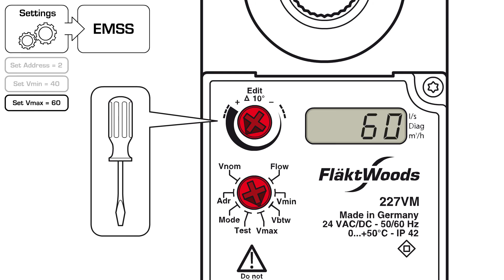IPSUM EMSS Settings